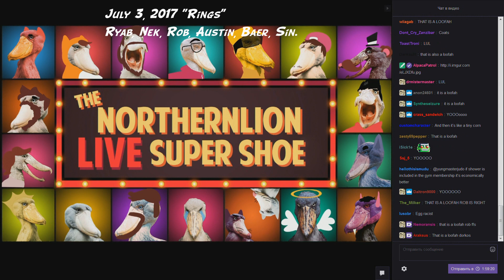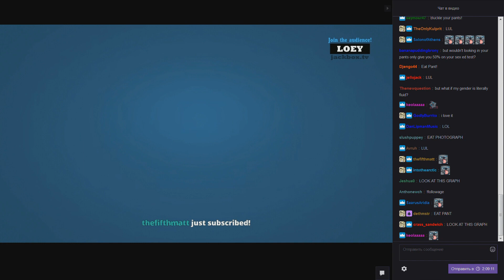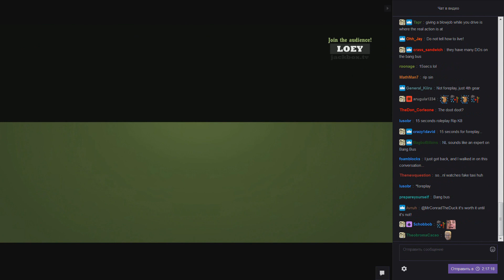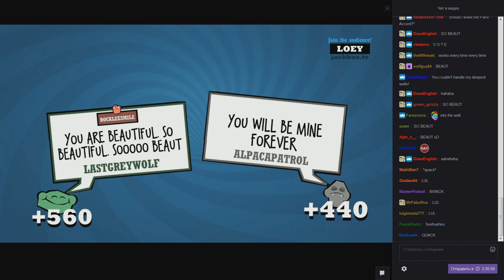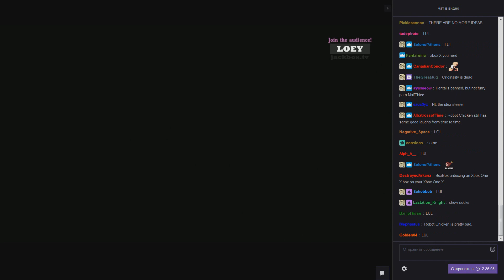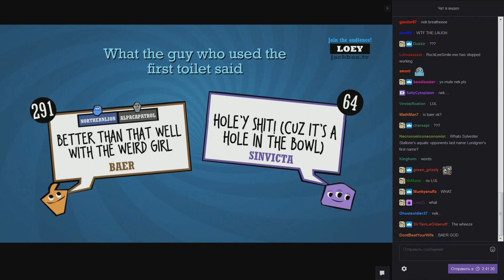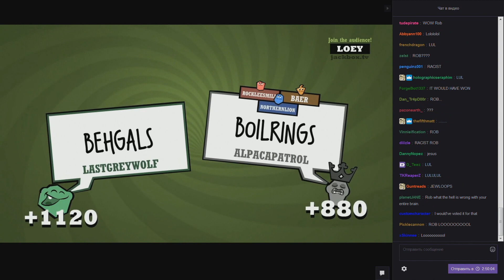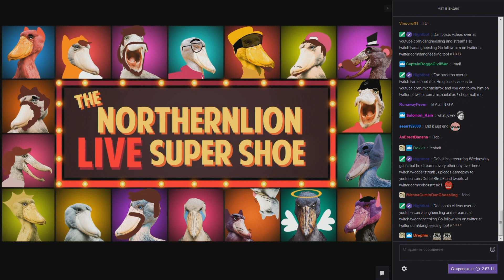[NLSS Quiplash #56] Rings (July 3, 2017)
I didn't have enough time to render it yesterday. Sorry! I will try to make up for it with an extra upload in the near future.
Custom Prompts Pack: LLV-HVQR.